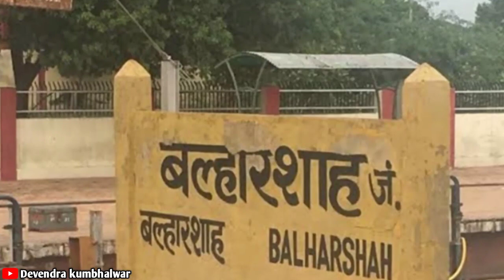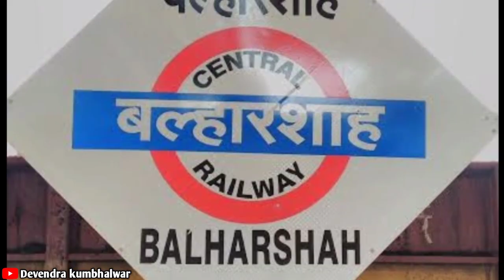Balharshah Junction Railway Station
बल्हारशाह जंक्शन रेलवे स्टेशन